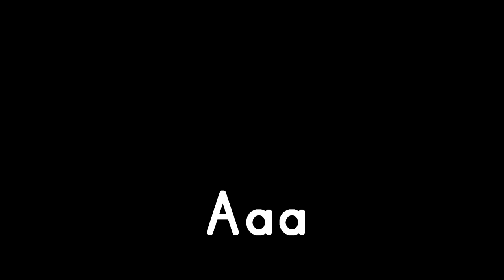The A apple Song ‌‌- Barbara Milne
Hello, I'm Barbara Milne. This is the latest phonemic song taken from my new CD called Fingerplays and Fun. This song offers the name of each letter and then the sound, Also, each letter is imbedded into each piece of artwork. This helps the child to decode the letters and sounds.

I love teaching children in their early learning stages, so please let me know if you and your child enjoy my videos, and thank you!

And I’m active socially!

Barbara Milne has a background in children’s music, early childhood education and psychology, with a degree in education from the University of Southern California. She also has many years  of experience as an elementary teacher and Parent Ed. preschool instructor. Mrs. Milne has developed these musical Cds, videos and children’s books to enhance early learning through relaxing music. She also created a proprietary product for Discovery Toys called Sounds Like Fun. This auditory CD has become a standard in their line since 1984 and has been used in millions of households all over the world. All of the auditory products offer a relaxed and tender learning experience that helps children learn without any pressure!